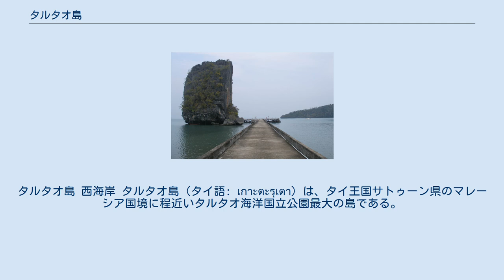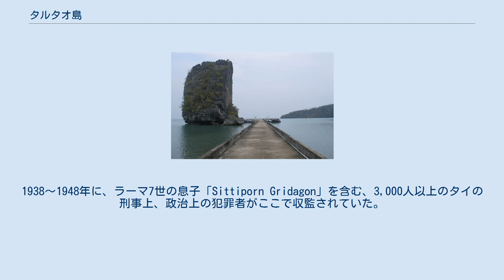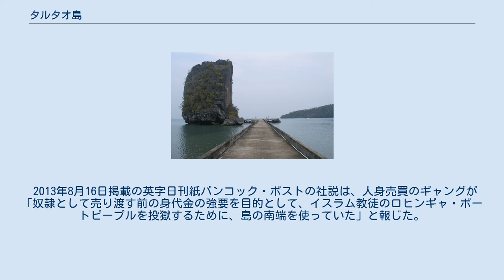タルタオ島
タルタオ島 西海岸 タルタオ島（タイ語: เกาะตะรุเตา）は、タイ王国サトゥーン県のマレーシア国境に程近いタルタオ海洋国立公園最大の島である。
南北に 26km、東西に 11kmの広さを持ち、タイ国内やアンダマン海周辺で最も手付かずの自然が残る。
島の名は、マレー語で「古い」「原始的」を意味する。
 島を南北に貫くコンクリート舗装路があるが、地形は、起伏が多く 500mを超えるいくつかの山々が広がる。
最も高い地点は 713mあり、島の大部分は密生した原生林のジャングルで覆われ、マングローブと石灰岩の崖が海岸の大部分を囲んでいる。
西海岸は、古くからのカメの産卵場所である長く広い白浜を持つ。
ラングールやカニクイザルと野生のブタが島に多く生息している。
 島の西部にある Ao Sonビーチは、4km以上の長さで、幅は 200mを超える。
 タルタオ島の東側は、沖合いに10以上の小さな島と石灰岩のカルストの小島に囲まれている。
 タイ王国領のタルタオ島とマレーシア領のランカウイ島の間には、チンチン海峡が通っている。
 島の東側に位置する旧刑務所の近くの桟橋と高さ 30mの石灰岩の絶壁。
 タルタオ島は、歴史的に重要な場所である。
1938～1948年に、ラーマ7世の息子「Sittiporn Gridagon」を含む、3,000人以上のタイの刑事上、政治上の犯罪者がここで収監されていた。
第二次世界大戦の間、本土からの食料と医薬品の供給は滞り、そして、多くの囚人はマラリアで死亡した。
生き残った囚人や警備員の多くは、近くのマラッカ海峡の海賊になったが、後の1951年にイギリス軍によって討伐された。
 2002年、アメリカCBSのバラエティ番組「サバイバー」の撮影場所として島が使用された。
 2013年8月16日掲載の英字日刊紙バンコック・ポストの社説は、人身売買のギャングが「奴隷として売り渡す前の身代金の強要を目的として、イスラム教徒のロヒンギャ・ボートピープルを投獄するために、島の南端を使っていた」と報じた。